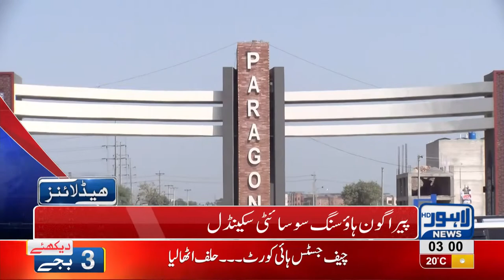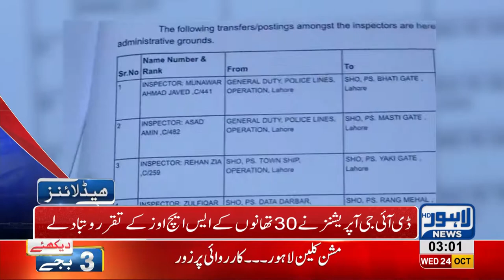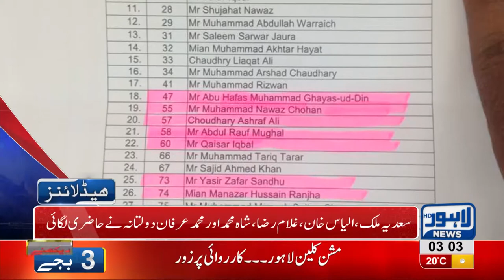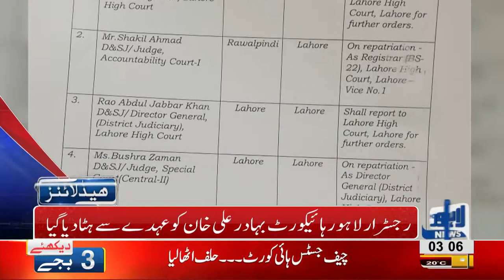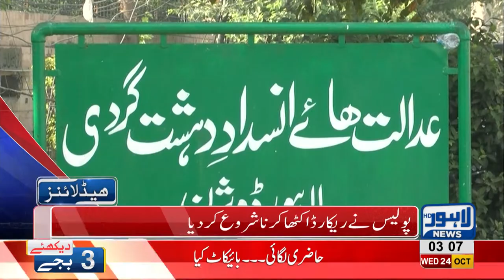03 AM Headlines Lahore News HD – 24 October 2018